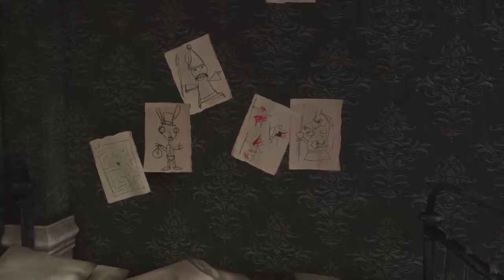Alice Madness Returns 1 - Rückkehr ins Wunderland [deutsch] [Alptraum]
Wenn es euch gefallen hat oder ihr Verbesserungsvorschläge bzw. Kritik für die Videos habt, dann schreibt es doch in die Kommentare.
Ihr wollt nix mehr verpassen? Dann einfach auf den Abo-knopf drücken und wenn ihr mich zusätzlich unterstützen wollt dann könnt ihr dieses Video auf den diversen Plattformen teilen oder einfach euren Freunden hiervon erzählen.

Liebe Grüße Zullan.